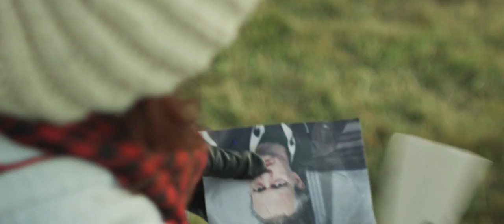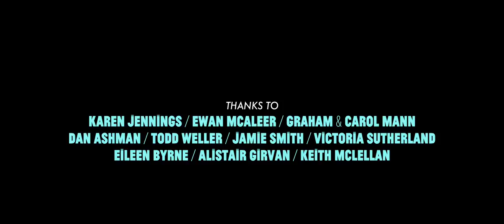ROADRUNNER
Featuring Robert Williamson, Jessica Innes and Paul Barnes.
Dir. Jack Willison
DP. Sean Corbett